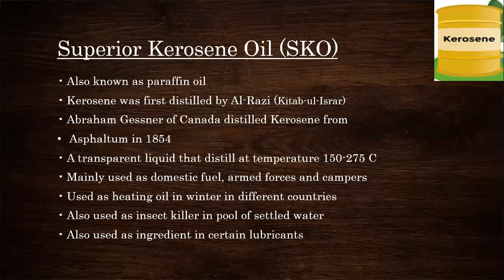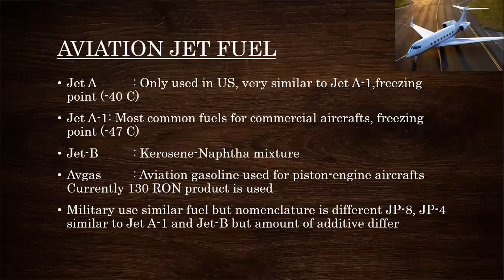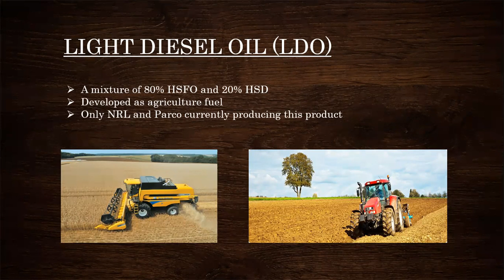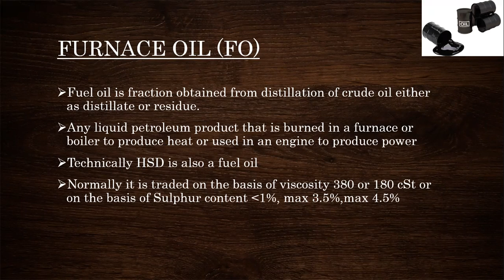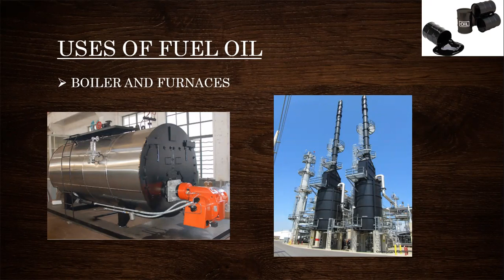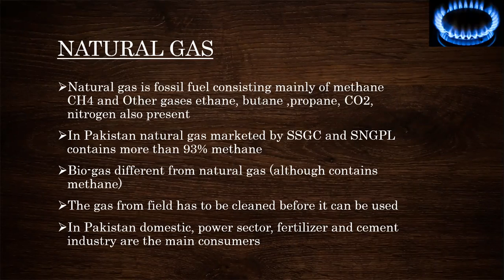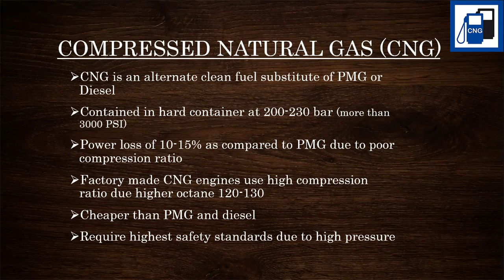Environment and Sustainability Class 4 Part 3 dated 4th June 2021